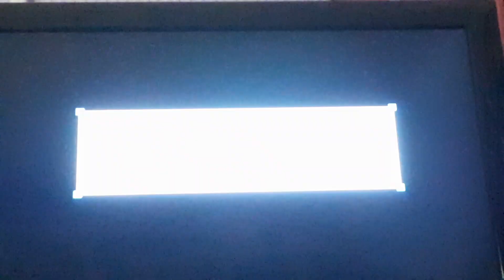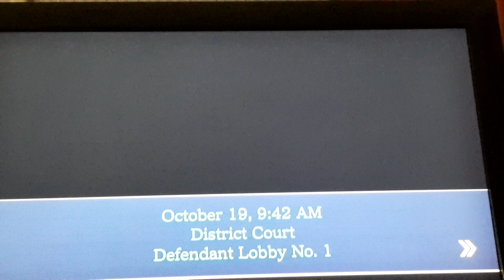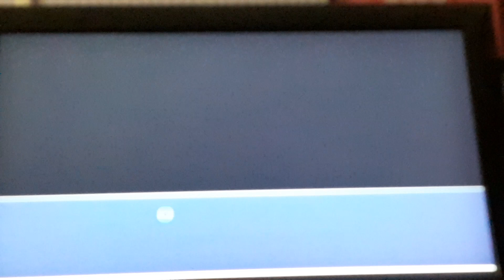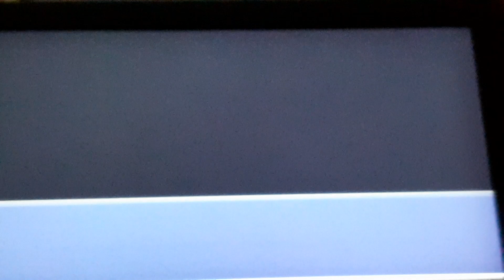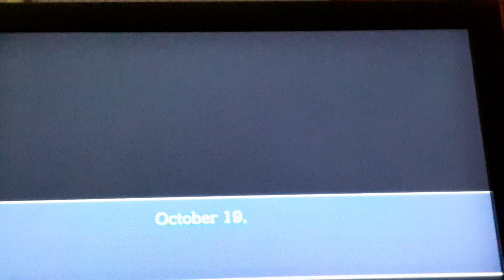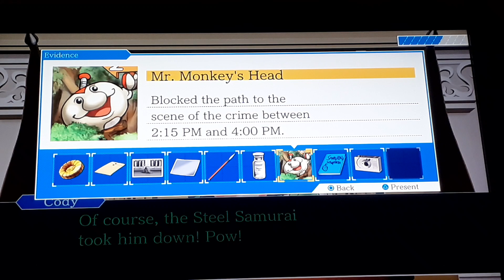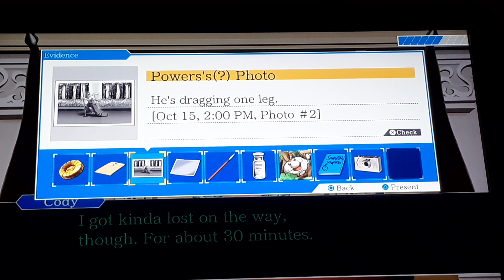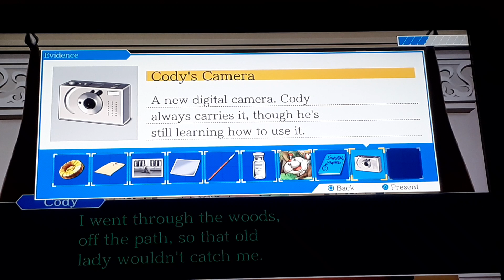Phoenix Wright Ace Attorney [13] Fanboy